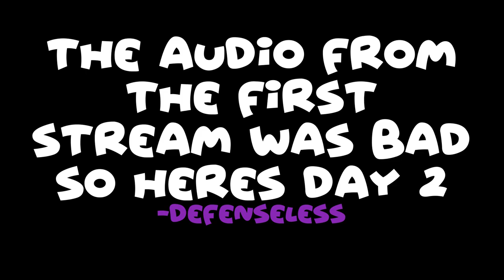Pretzel-Powered Cult of the Lamb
Playing Cult of the Lamb with a fresh start on a new save! With the latest update just released, I decided to embark on a new journey, only to encounter unexpected twists and turns. I might have lost the first 2 hours of this save already but hey I am not about to replay it again . – Defenseless

🎵 Gero Gero Fun Time!, Phantasmal Phunk, Tutorial, Lounge of the Dead, Melody of the Mushrooms, Switchcraft, Sludge Rock  - MOMOGames🎵